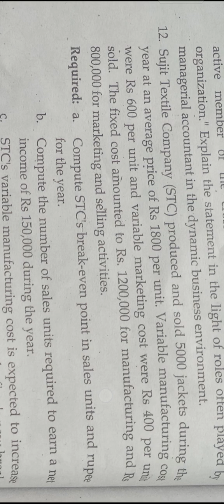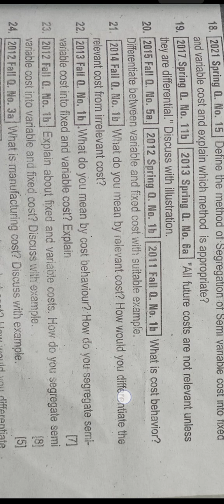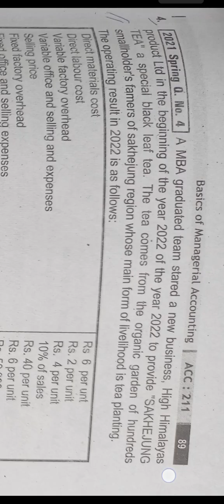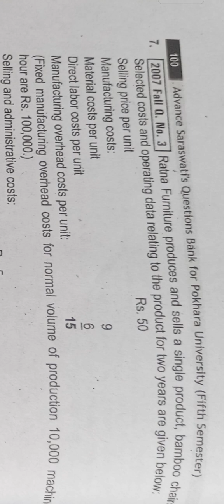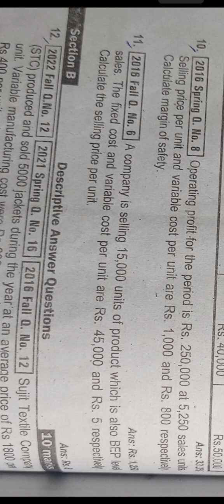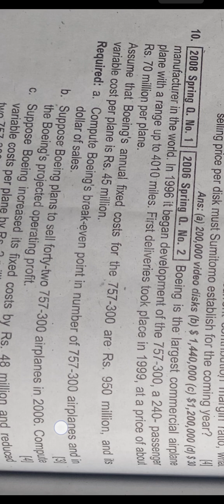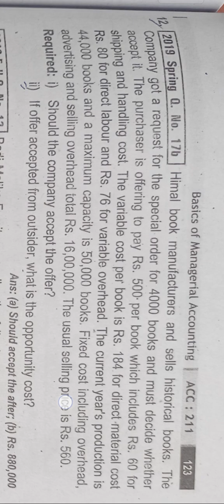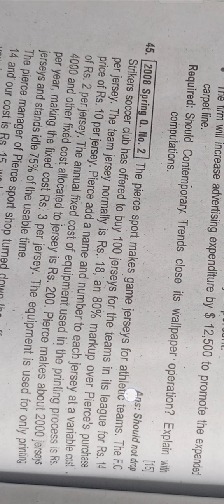Managerial Accounting of BBA 5th semester of Pokhara university old is gold part-1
# Managerial accounting of BBA/ BBA BI ,5th semester of Pokhara university
# Pokhara university
#  Managerial accounting